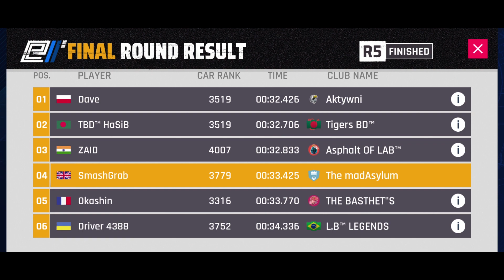Asphalt 9 - Lamborghini SC20 Grand Prix Round 6 - Thousand Minarets Touchdrive - 01:20.237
Asphalt 9 - Lamborghini SC20 Grand Prix R6 - Thousand Minarets Touchdrive - Time to complete conditions in my 4 star SC20

If you want to learn more about Google Play Points and how to earn and spend them, then please watch the following video.

 "How to register, earn and spend Google Play Points in 2023 - Asphalt 9 Example"